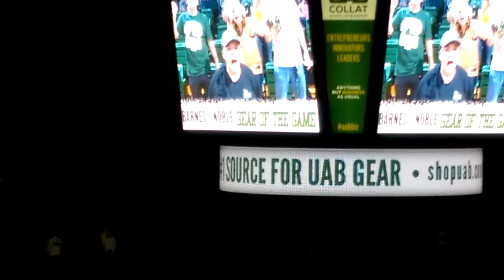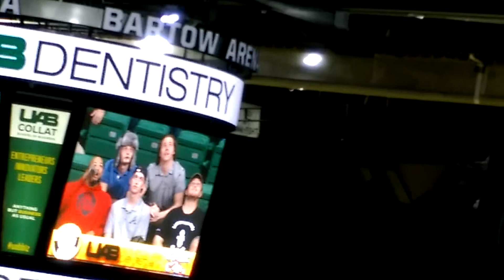Uab vs. Seattle basketball game segment for tatum